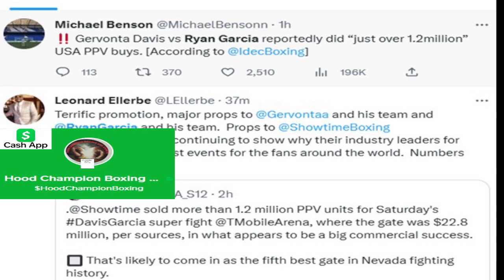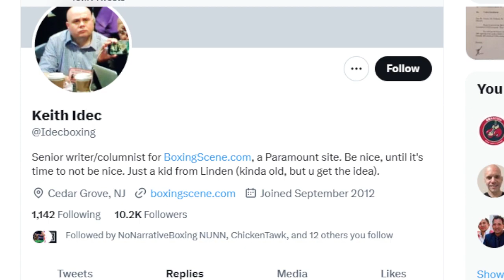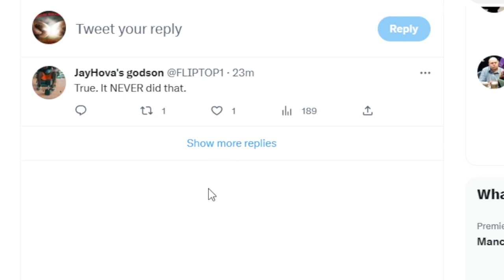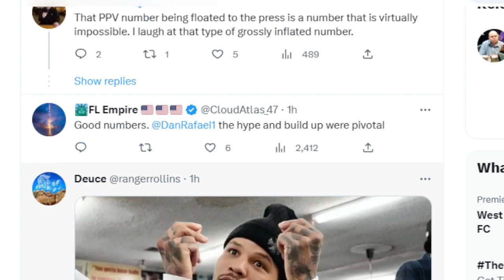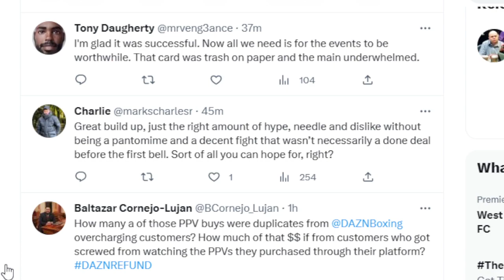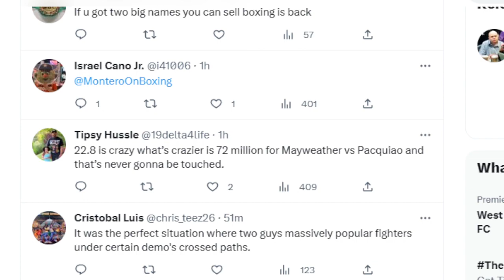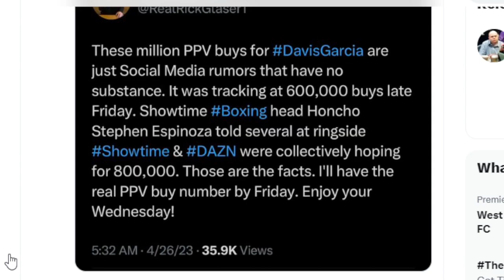Final PPV numbers for Ryan Garcia vs Gervonta Davis NOT ROOTED IN SUBSTANCE. Range from 600K-1.2M.